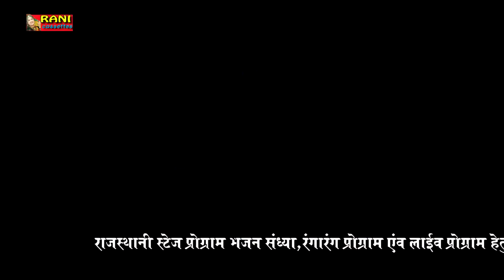Rani Rangili Exclusive Wadding Song 2021 || मेहँदी - Mehandi || Latest Rani Rangili Song 2021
Act Rani Rangili and mukesh
Director Rani rangili
Producer Rani Rangili
Editor Pawnaji Ajmer

: - Other Popular Songs By Rajasthani Gorband Music HD,

Rani Rangili Tejaji Exclusive Song 2017 - लीलण सिंगारे - Rajastni Dj Hits Song 2017

Rajsthani Dj Song 2018 - सतरंगी लहरियो - Satrangi Lheriyo - Latest Marwari Dj - Full Hd 4K Video

Rajsthani No.1 DJ Song 2017 - ताली ठोक DJ जोर बाजे - मारवाड़ी DJ Song

रानी रंगीली Exclusive DJ Song 2018 | Achko Machko - अचको मचको

Rani Rangili Tejaji Exclusive Song 2017

Rani Rangili Baba Ramdevra Exclusive Song 2018

रानी रंगीली 2018 जबरदस्त हिट सांग - बाबु जरा बचके रे

रानी रंगीली का सुपरहिट सांग 2017 !! साडू माँ रा लाल

रानी रंगीली 2018 सुपरहिट सांग ~ तेजल परणे

Rani Rangili Exclusive Song 2018 - आ र र र रंग जाओ भारत ने भगवा

रानी रंगीली सुपरहिट देवजी सांग 2018 !! साडू माँ रा लाल 2